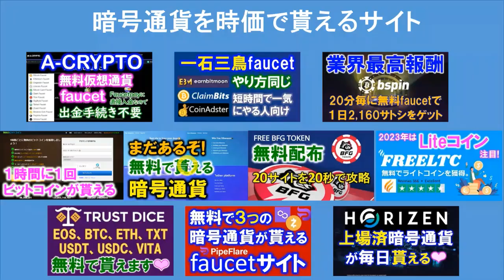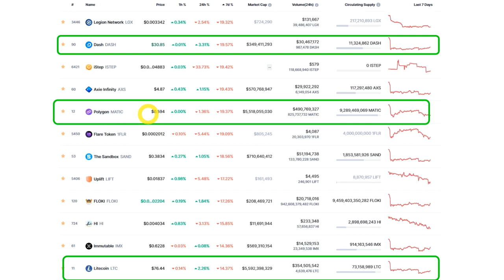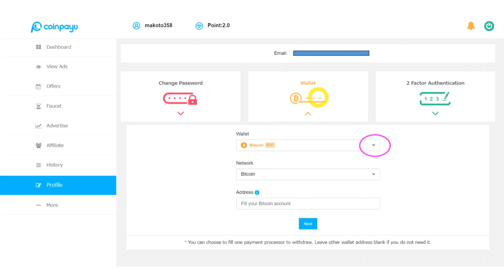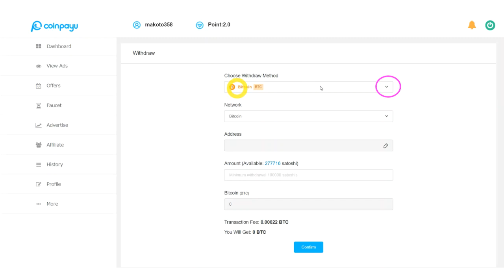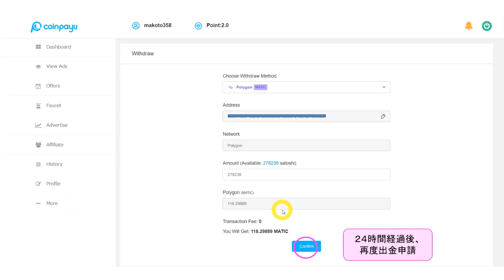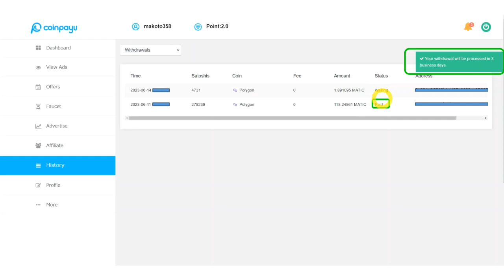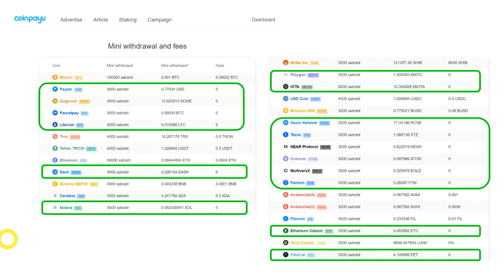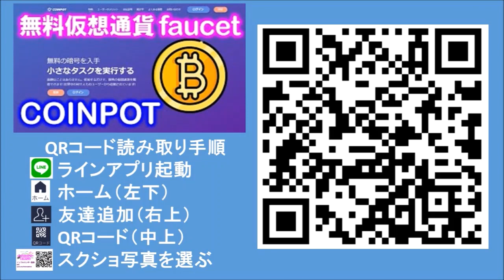【出金方法解説】coinpayu（コインペイユー）Polygon、SOLANA、Cardanoがお得！？secショックで仮想通貨バーゲンセール中！？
coinpayu（コインペイ ユー）登録はコチラから

【自宅PC24時間稼働で稼ぐ】

書籍の無料プレゼント
○「はじめての資産運用」